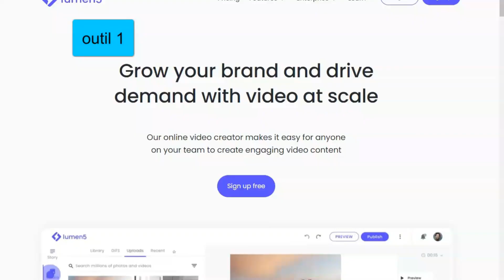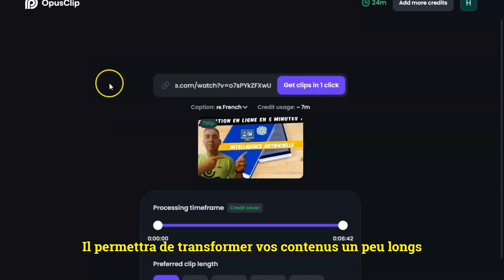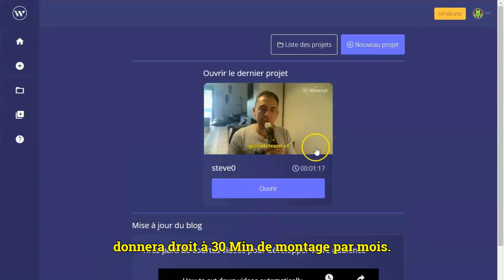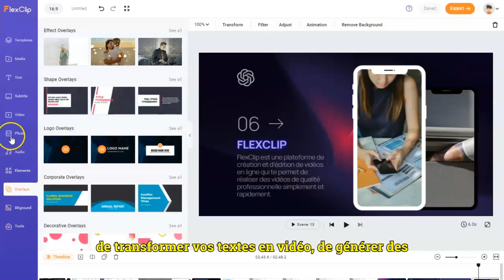6 Outils Intelligence Artificielle GRATUITS pour lancer votre chaine YouTube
▬▬▬▬▬▬▬▬▬▬▬ DESCRIPTION ▬▬▬▬▬▬▬▬▬▬▬▬▬▬▬
🚀 Vous rêvez de faire décoller votre chaîne YouTube ? Ne cherchez plus ! Dans cette vidéo, je vais vous présenter 6 outils incroyables d'intelligence artificielle qui vont révolutionner votre expérience de création de contenu.

🎙️ Adobe Enhance Your Speech : Découvrez comment améliorer la qualité audio de vos vidéos en un clin d'œil grâce à l'IA d'Adobe. Vos abonnés seront ravis de la clarté de votre voix !

✂️ Flexclip : Montez des vidéos professionnelles en un rien de temps avec l'aide de l'IA de Flexclip. Fini les heures de montage fastidieux !

🎥 Wizecut : Vous voulez couper et éditer vos vidéos sans tracas ? Wizecut utilise l'IA pour simplifier ce processus, rendant votre contenu plus dynamique que jamais.

📝 Lumen5 : Transformez vos articles de blog en vidéos percutantes en quelques minutes seulement grâce à Lumen5 et son intelligence artificielle de pointe.

🎬 Opus Clip : Ajoutez des effets spéciaux impressionnants à vos vidéos en toute simplicité avec Opus Clip, l'outil IA qui fera de votre contenu un véritable spectacle visuel.Faites des shorts en quelques clics pour YouTube shorts.

🗣️ Dubverse : Atteignez un public mondial en traduisant vos vidéos dans différentes langues grâce à Dubverse. L'IA garantit une traduction précise et fluide.

Ne manquez pas cette occasion de donner un coup de pouce à votre chaîne YouTube en utilisant ces outils innovants. 🚀🎥✨